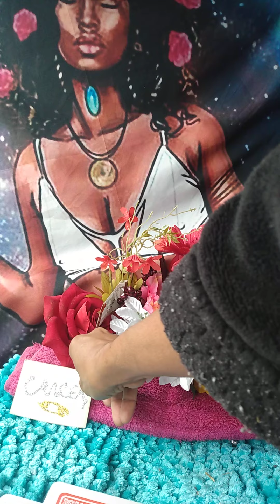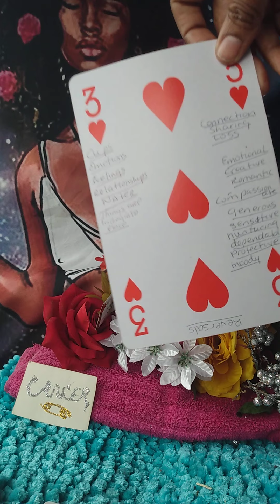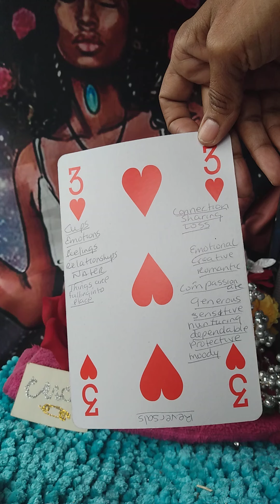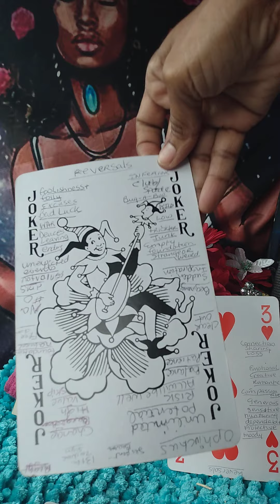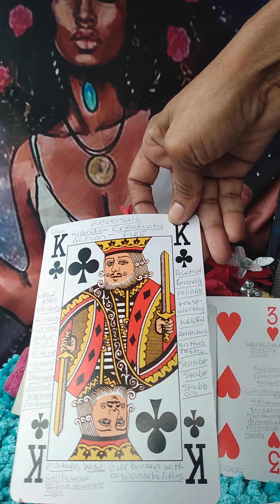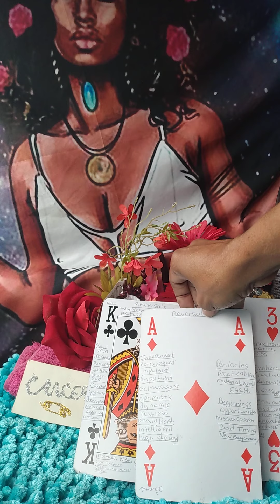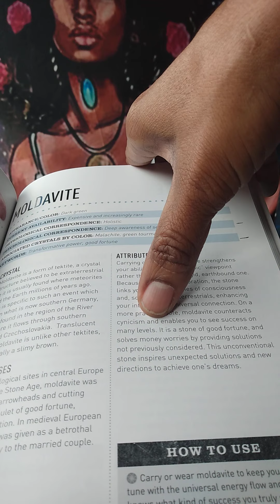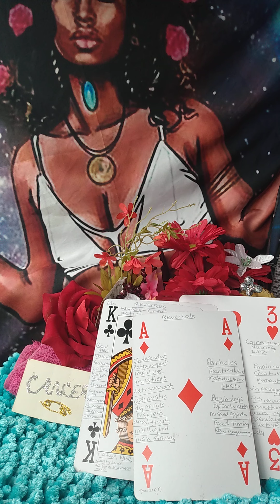Cancer 🦀 OPPF-READING & A Spell! "#333!"